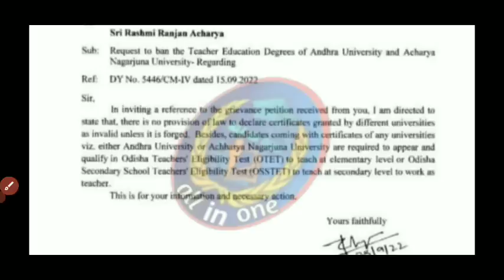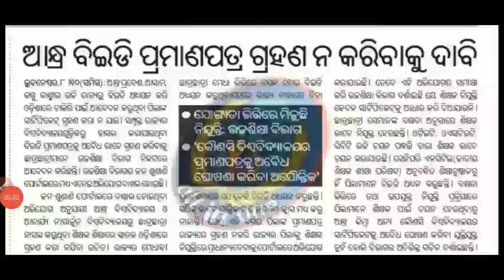Finally Andhra B.ED Ban, Breaking Now,New Letter Regarding B.ED,CHT Aspirants-Andhrda vs Odisha B.ed